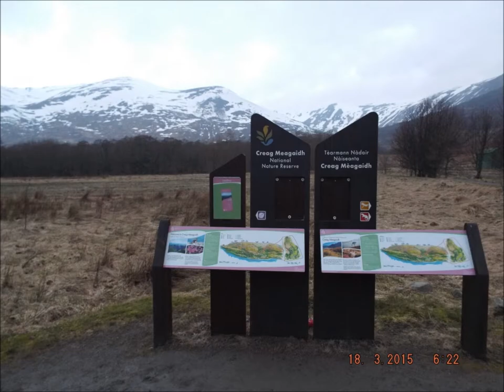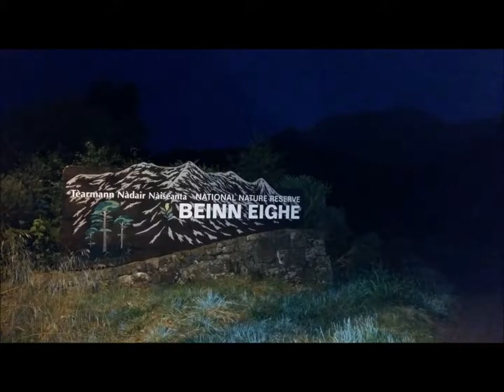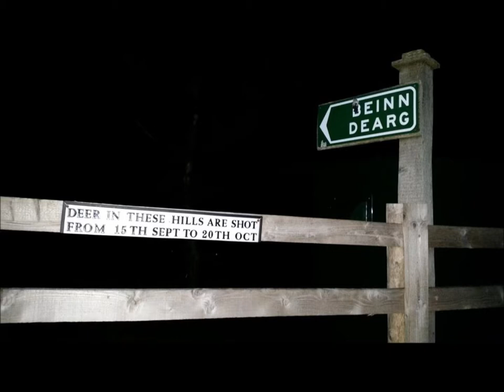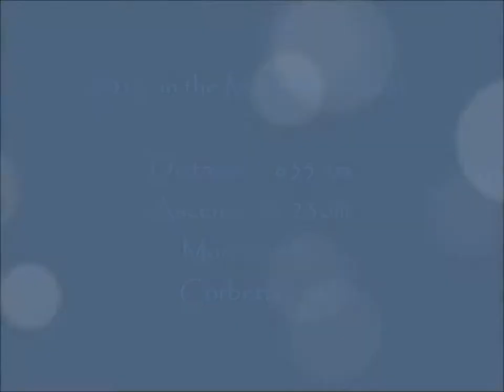Mountains of Scotland in 2015